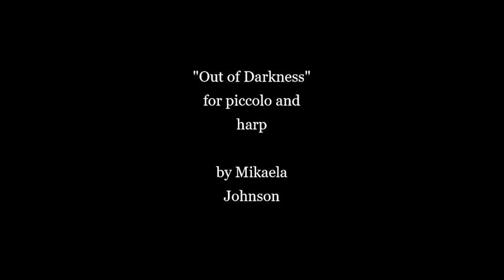"Out of Darkness" for piccolo and harp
"Out of Darkness," for piccolo and harp, by Mikaela Johnson

Piccolo - Mikaela Johnson
Harp - midi